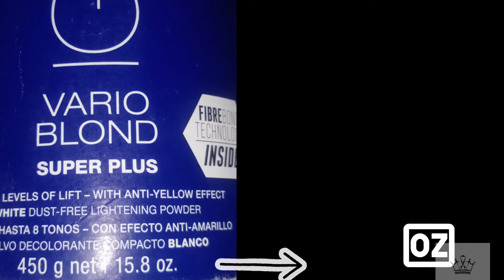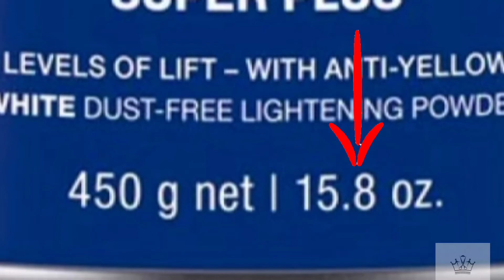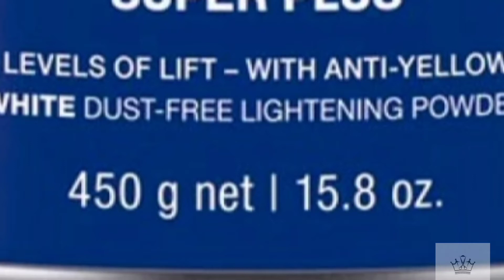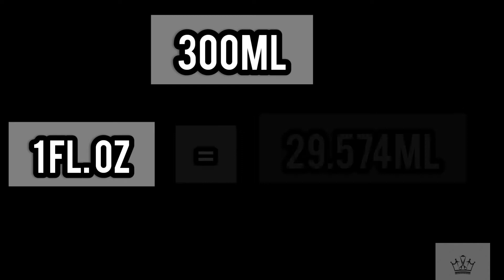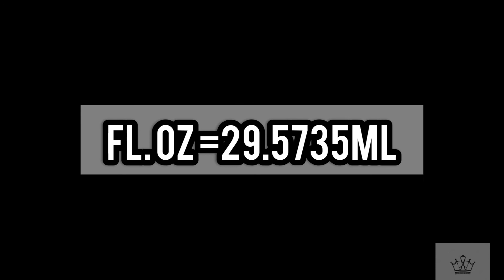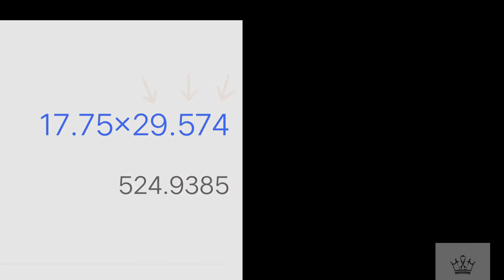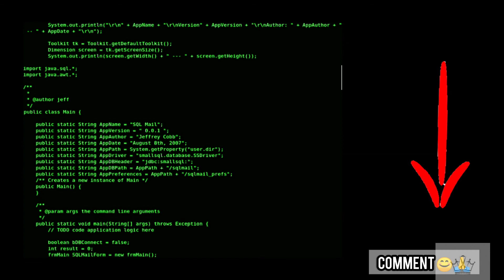What is oz FL. oz in explained in hindi /Trendyhairdecision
The ounce is the name of several different units of mass, weight, or volume used in most British derived customary systems of measurement.

The common avoirdupois ounce (approximately 28.3 g) is ​1⁄16 of a common avoirdupois pound; this is the United States customary and British imperial ounce. It is primarily used in the United States to measure packaged foods and food portions, postal items, areal density of fabric and paper, boxing gloves, and so on; but sometimes also elsewhere in the Anglosphere.

usefull for hairdresser what is fl.oz
. This is common topic but many peoples don't know what is the FL. Oz so that why I make this video howz the video tell me in comment👈
And suggest me new topic guys 🙏
Thanks for your love and support  guys